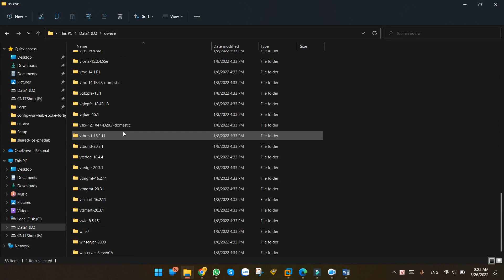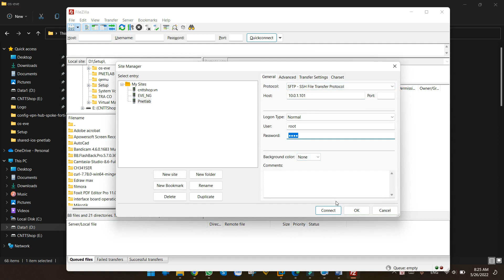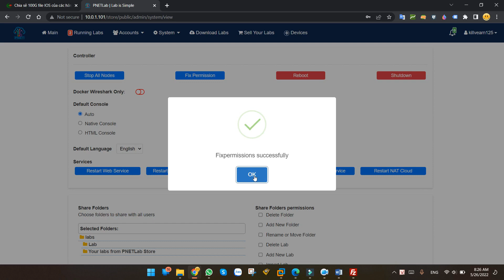Hướng dẫn add file ios vào EVE-NG | Free 100G File IOS cho EVE và PnetLab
Chia sẻ 100G file download IOS, Image, Firmware của các hãng sử dụng cho EVE-NG và PnetLab (bao gồm tất cả các hãng Cisco, Aruba, Juniper, HPE, Mikrotik, Pfsen, Palo Alto, Windows, Linux, VMWare ESXI, CiscoNexus ... ) hoàn toàn miễn phí.
Hướng dẫn add file ios vào eve-ng và pnetlab

Công Ty TNHH Công Nghệ Việt Thái Dương